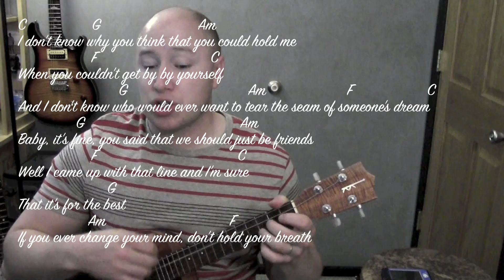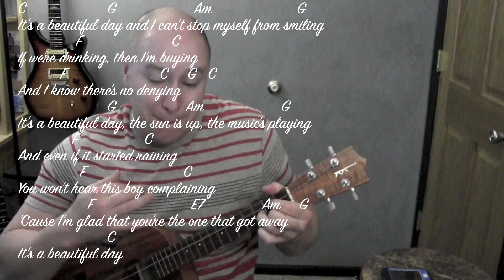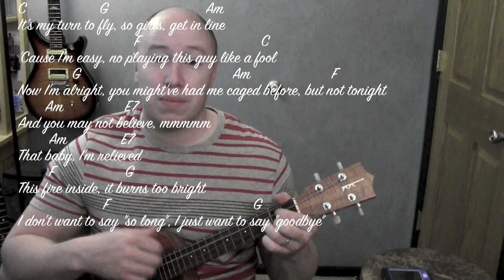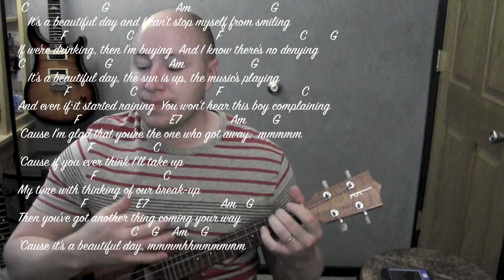It's a Beautiful Day- Ukulele Lesson- Michael Buble (Todd Downing)